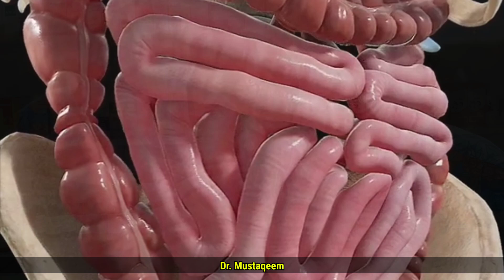Eating watermelon will make your stomach upset. Know the truth about it from Dr. Mustaqeem in Pashto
Eating watermelon will make your stomach upset. This is a false information. Know the truth about it from Dr. Mustaqeem in Pashto